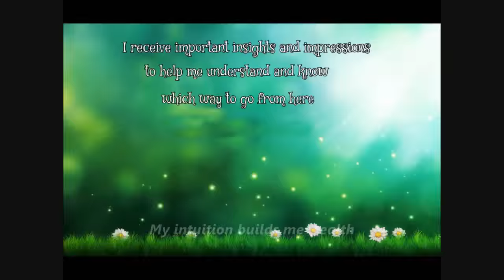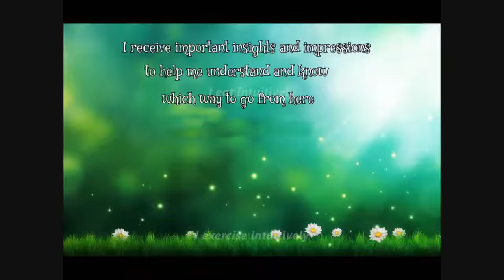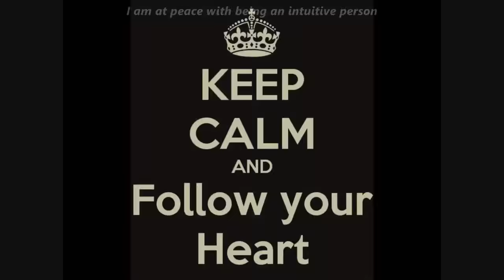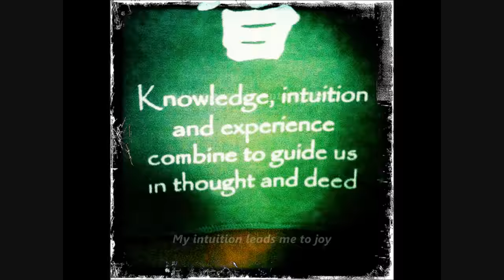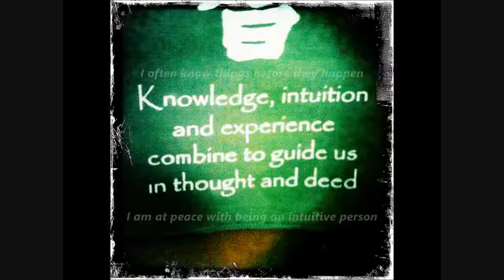Intuition Ignition Subliminal (Visual)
Intuition Ignition Subliminal.

Text Affirmations:
I trust and honor my intuition.
I am an intuitive person.
I am in tune.
I am allowing my intuition to guide me.
My intuition is active, present and clear.
I am worthy and deserving of my great intuition.
I often know things before they happen.
I am at peace with being an intuitive person.
I embrace my intuition.
I am intuitive in my relationships and business.
I love my intuition.
Developing my intuition is easy and safe.
I feel great when I use my intuition.
I am connected to my intuition.
I am grateful for my intuition.
I use my intuition every day.
My intuition builds me wealth.
I eat intuitively.
I exercise intuitively.
I make decisions based on my strong intuition.
I live each day intuitively.
My intuition leads me to joy.
My intuition is a gift from God.
My intuition is one of my best resources.

Watch in HD. Headphones/Earphones are optional. Use this subliminal video often to develop intuition and keen insight. Watch and listen for best results. This is a visual-only subliminal - it doesn't have any audio affirmations. Set to a comfortable volume. Do not listen while driving or operating machinery. Use at least once a day until no longer needed.